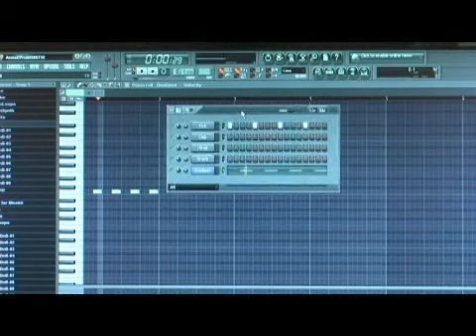Fruity Loops Studio Tutorial: Sequencing Beats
Fruity Loops Studio Tutorial: Sequencing Beats. Part of the series: Fruity Loops Studio: Interfaces & Basic Sequencing. Beats and bass lines are the major components of electronic music. Learn more about creating dance music for raves in this free digital audio workstation tutorial on how to use FL (Fruity Loops) Studio from an expert in music recording.